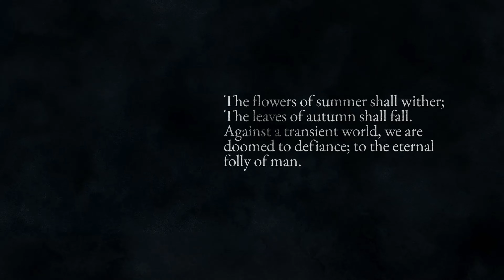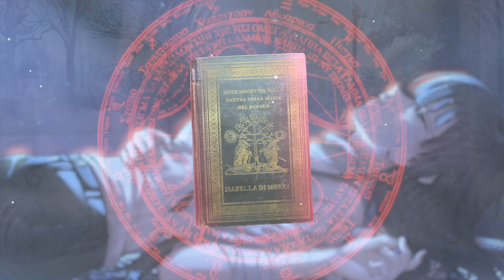A Tithe in Blood - Official Announcement Trailer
A Tithe in Blood is a dark, atmospheric mystery yuri visual novel. Asakawa Honoka, a university student from Sapporo, escapes her everyday life by using blood magic. This allows her to travel to another world from her own–and with it, she meets the mage named Yasue. However, things in this other world aren’t as they seem...

This is a fantasy yuri visual novel being developed & published by Studio Élan.